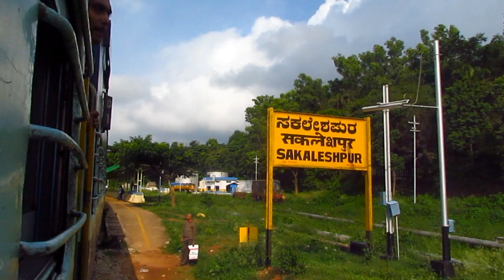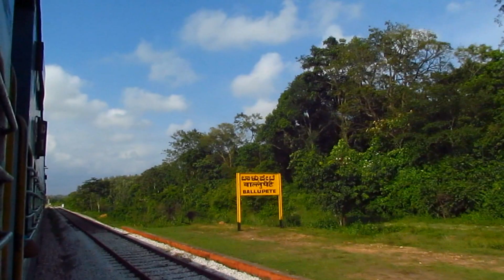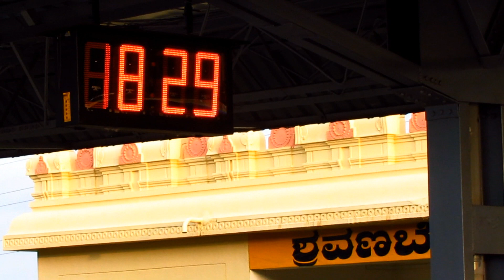Mangaluru to Bengaluru Journey via Subramanya Road, Sakleshpur & Shravanabelagola | Indian Railways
Krishnarajapuram WDG3a was the link for our train

1.  Canon SX70 IS

2.   Hero 5

3. Insta 360 one x